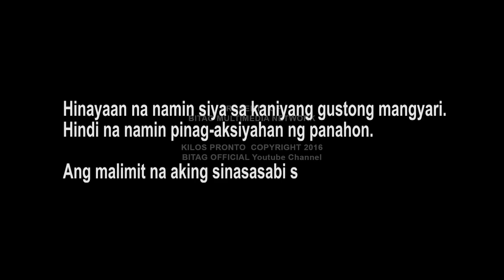Di ako makatulog, tsini-tsismis nila ako!